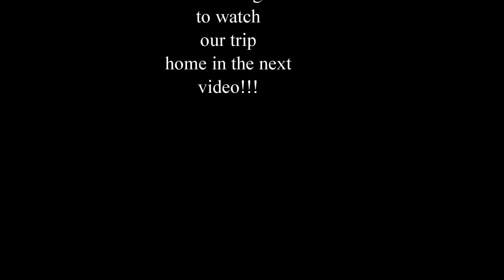27 Baby Bombs at Hooters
Had a few too many.